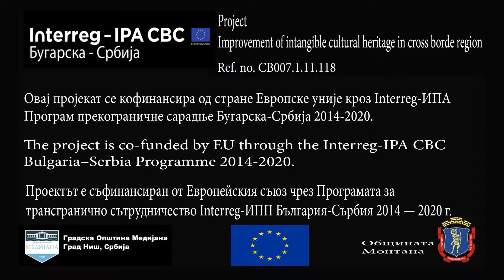Predstava: Kako smo postali deca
Interreg-IPA CBC Bulgaria - Serbia
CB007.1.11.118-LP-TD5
Овај пројекат се кофинансира од стране Европске уније кроз Interreg-ИПА
Програм прекограничне сарадње Бугарска-Србија 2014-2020.

The project is co-funded by EU through the Interreg-IPA CBC
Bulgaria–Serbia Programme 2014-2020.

Проектът е съфинансиран от Европейския съюз чрез Програмата за
трансгранично сътрудничество Interreg-ИПП България-Сърбия 2014 — 2020 г.
Градска општина Медијана, Србија
Община Монтана, България